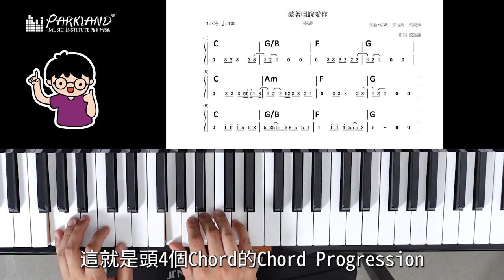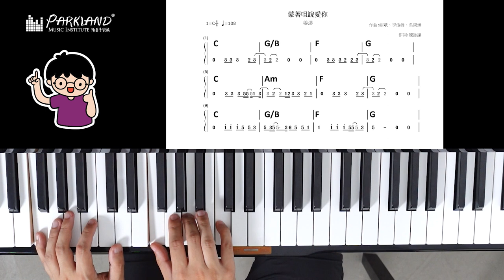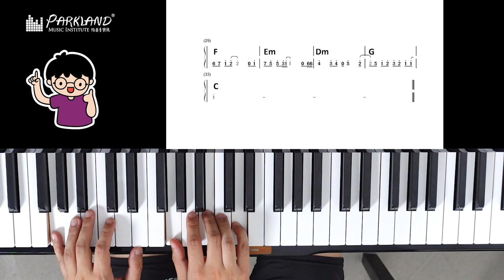【Parkland最新樂理節目｜音樂小教室CH.11 自彈自唱Pattern🎼✏️】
最後一集大家分享：自彈自唱Pattern～
多謝大家對音樂小教室嘅支持！希望大家可以學到野啦🫶🏻
如果想了解更多彈琴技巧，歡迎黎Parkland報返個Course！！😎
📌特別一提：Parkland學音樂已提供「網上Live教學服務」📌

- 聲樂教學：學唱歌，歌唱技巧，學聲樂，學和音
- 古典音樂教學：學鋼琴，學小提琴，學大提琴，學古典結他，學中提琴，學色士風，學長笛­­，學單簧管
- 理論課程：學樂理，學作曲，學填詞，學編曲
- 數碼音樂教學：學混音，學錄音，學Studio set-up
- 兒童音樂課程：音樂治療，學鼓，學鋼琴，學小提琴，學結他，學ukulele，學唱歌­­訓練，兒歌班
- 聖樂課程

1. 學習樂器：扎實的演奏技術基礎是成為一個真正音樂人先決條件。Parkland的星級­­導師團隊絕對能幫助你打好基礎。
2. 工作坊/大師班：為廣闊同學的視野，Parkland特別設計了一系列的興趣工作坊，
3. 樂隊/樂團：用音樂溝通是一個音樂人必需的技能。透過音樂上的交流，除演奏技巧進步，
4. 表演機會：一次的台上表演是令學生進步和累積經驗的好機會。
5. 就業機會：過去逾十年的教學里程裡，Parkland已成功培育不少八級或以上的學生­­。

分校：
旺角總校 Mong Kok: 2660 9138
銅鑼灣分校 Causeway Bay: 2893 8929
荃灣分校 Tsuen Wan: 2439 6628
屯門分校 Tuen Mun: 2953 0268
九龍灣分校 Kowloon Bay: 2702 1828
元朗分校 Yuen Long: 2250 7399
西灣河分校 Sai Wan Ho: 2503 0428
大埔分校 Tai Po: 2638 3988
中環分校 Central: 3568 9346
北角分校 North Point: 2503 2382
馬鞍山分校Ma On Shan: 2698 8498
粉嶺分校 Fanling: 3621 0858
葵芳分校 Kwai Fong: 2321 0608
荔枝角分校 Lai Chi Kok: 25281885
香港仔分校 Aberdeen: 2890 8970
油塘分校 Yau Tong: 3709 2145
觀塘分校 Kwun Tong: 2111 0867
奧運/大角咀分校 Olympics: 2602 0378
沙田第一城分校 Shatin: 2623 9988
屯門蝴蝶分校 Tuen Mun Butterfly: 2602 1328
西營盤分校 Sai Ying Pun: 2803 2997
尖沙咀分校 Tsim Sha Tsui: 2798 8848
美孚分校 Mei Foo: 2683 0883
紅磡分校 Hung Hom: 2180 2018
大圍分校 Tai Wai: 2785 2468
柴灣分校 Chai Wan: 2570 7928
土瓜灣 To Kwa Wan: 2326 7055
太古 Tai Koo: 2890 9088
天水圍天澤分校 Tin Shui Wai Tin Chak: 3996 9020
將軍澳坑口分校 Hang Hau: 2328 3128
慈雲山分校 Tsz Wan Shan: 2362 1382
秀茂坪分校 Sau Mau Ping: 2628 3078
天水圍嘉湖分校 Tin Shui Wai Kingswood: 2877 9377
堅尼地城 Kennedy Town: 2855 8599
沙田瀝源分校 Shatin Lek Tuen: 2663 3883
將軍澳天晉分校 Tseung Kwan O Tin Wing: 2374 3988
青衣分校 Tsing Yi: 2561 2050
長沙灣分校 Changsha Bay: 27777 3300
筲箕灣分校 Shau Kei Wan: 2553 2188
何文田分校 Ho Man Tin: 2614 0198
藍田分校 Lantian: 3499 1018
彩虹分校 Rainbow: 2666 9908
黃埔分校 Whapoa: 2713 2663
炮台山分校 Fortress Hill: 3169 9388
西九龍分校 Sham Shui Po: 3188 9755
九龍城分校 Kowloon City: 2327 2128
牛頭角分校 Ngau Tau Kok: 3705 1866
小西灣分校 Siu Sai Wan: 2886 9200
朗屏分校 Long Ping: 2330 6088
上水分校 Sheung Shui: 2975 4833
荃灣西分校 Tsuen Wan West: 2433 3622
上環分校 Sheung Wan: 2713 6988